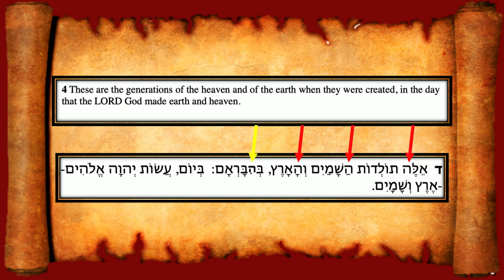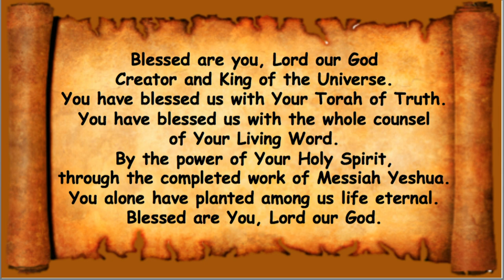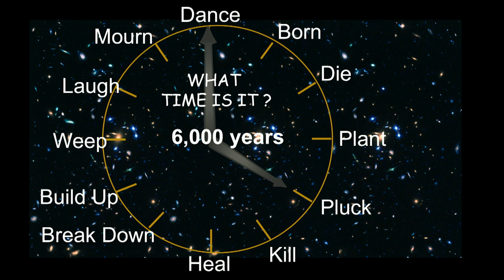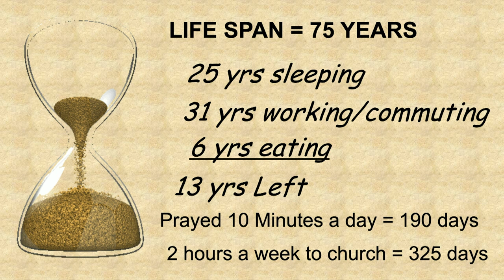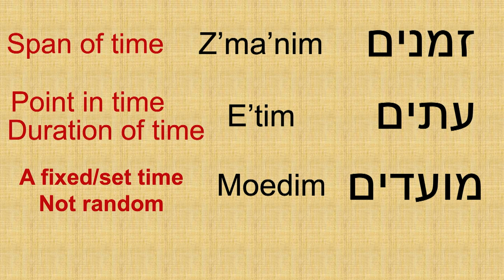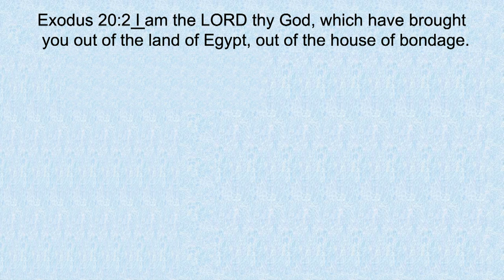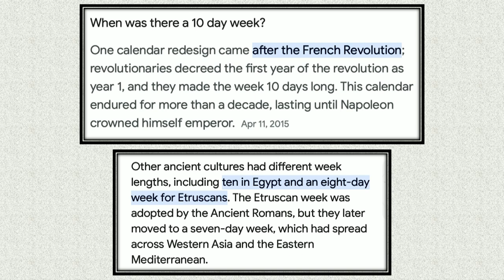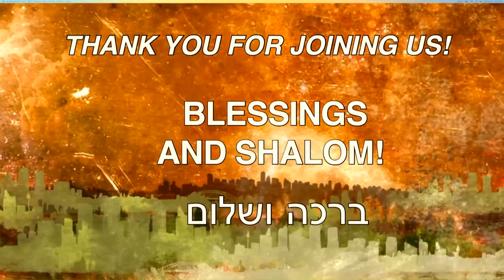Суббота, 23 сентября 2023 г.: Хаазину (слушать)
Второзаконие 31:30
И изрек Моисей вслух всего собрания Израильтян слова песни сей до конца:
Второзаконие 32:1
Внимай, небо, я буду говорить; и слушай, земля, слова уст моих.
Второзаконие 32:3-4
Имя Господа прославляю; воздайте славу Богу нашему. Он твердыня; совершенны дела Его, и все пути Его праведны; Бог верен, и нет неправды [в Нем]; Он праведен и истинен;
Откровение 15:3-4
и поют песнь Моисея, раба Божия, и песнь Агнца, говоря: велики и чудны дела Твои, Господи Боже Вседержитель! Праведны и истинны пути Твои, Царь святых! Кто не убоится Тебя, Господи, и не прославит имени Твоего? ибо Ты един свят. Все народы придут и поклонятся пред Тобою, ибо открылись суды Твои.
Откровение 13:9
Кто имеет ухо, да слышит.